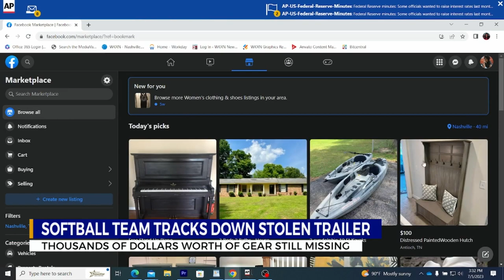Softball team tracks down stolen trailer; Thousands of dollars worth of gear still missing